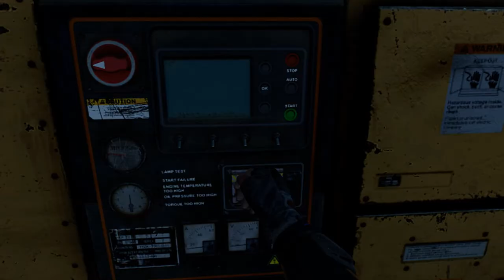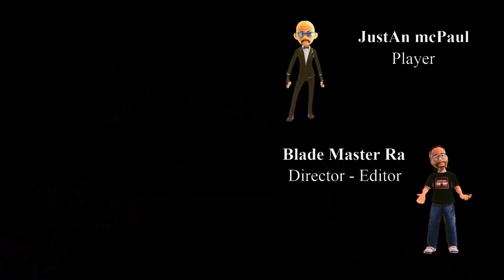Dying Light 2 Story - Ep 12 - 60 FPS Video - Blade Style Series